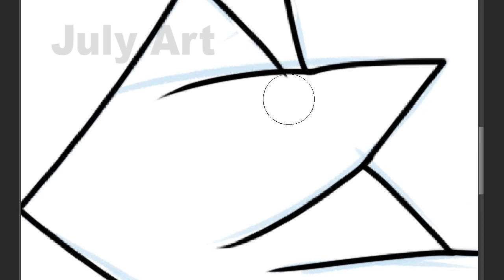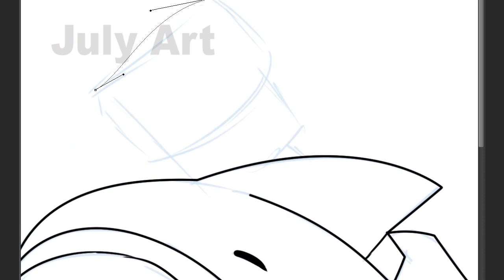Mega Wailord POkemon Evolution I Fan Art